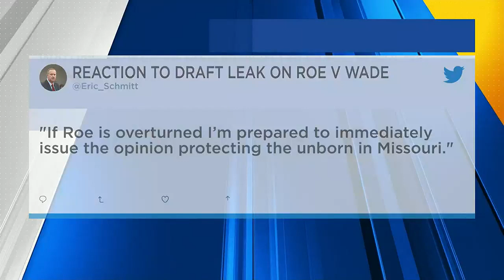Local leaders react to draft suggesting Roe v Wade could be overturned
Local leaders across both sides of the Mississippi River have weighed in after a leaked draft suggests the U.S. Supreme Court could be poised to overturn the landmark 1973 Roe v. Wade case that legalized abortion nationwide, according to a Politico report